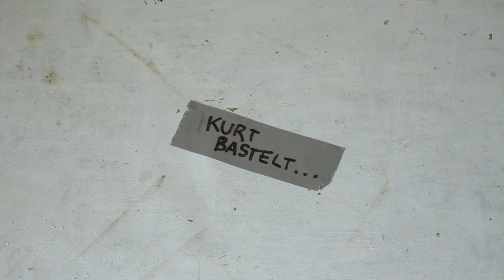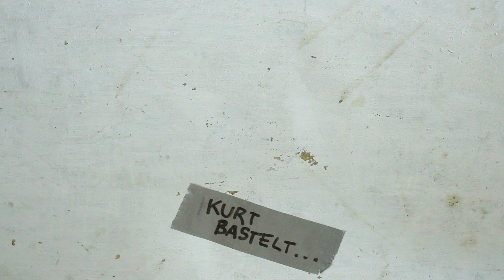DIY MOON KNIGHT CRESCENT DART TUTORIAL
Material:
-Acrylfarbe
-Pinsel
-Bastelkleber / bastelleim
-Windowcolor / Puffy Paint
-Moosgummi 2-4mm
-starke Pappe / Karton
-Sekundenkleber
-Fugenacryl